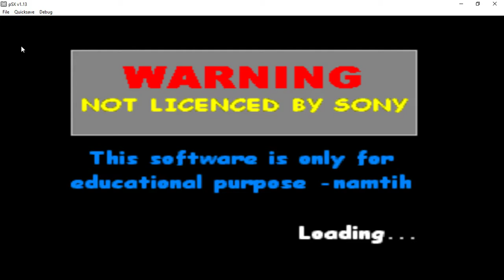Yakyuuken Special Ps 1 Disc 2